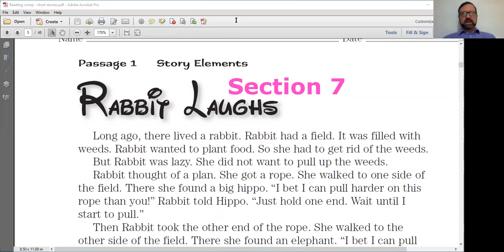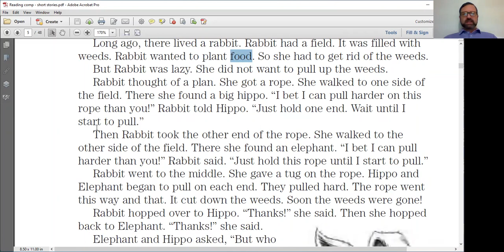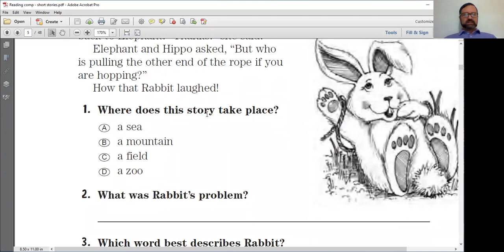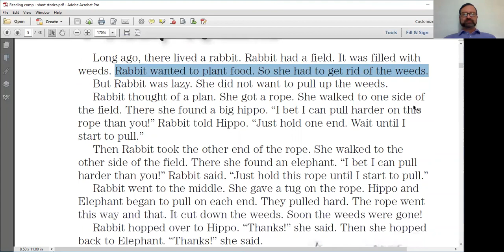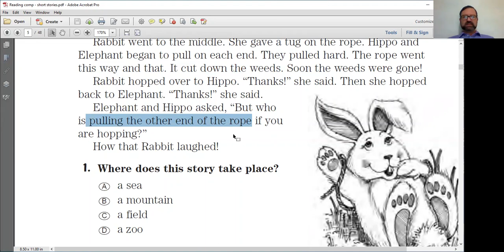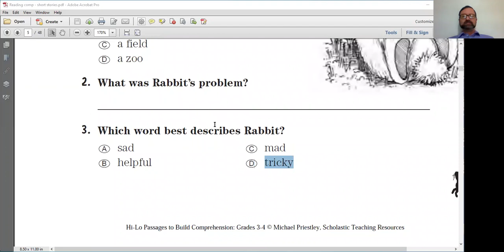Rabbit Laughed - 04/06/2021